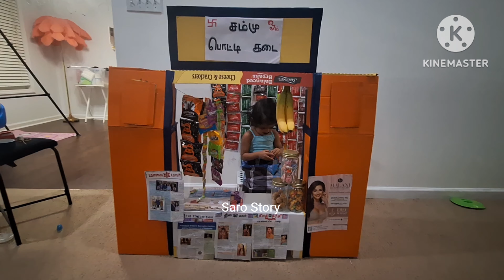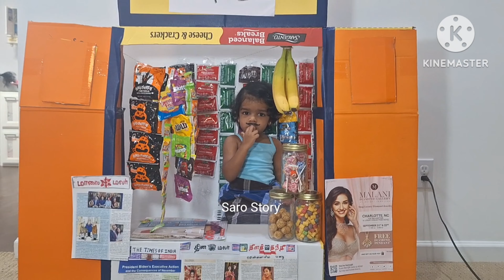பொட்டி கடை போட்டு கடைக்காரிய உட்கார வைக்கிறத்து கொள்ள நாங்கள் பட்ட பாடு pottikadai | Saro Story